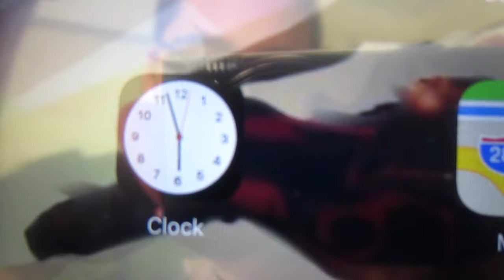Moving In, Arrived at Rockford University!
FeelsFeelsMan
Went from zero to one thousand real quick, huh. Welp, that was my journey to RU. Maybe more vids to come about my college life, maybe not. We'll see.